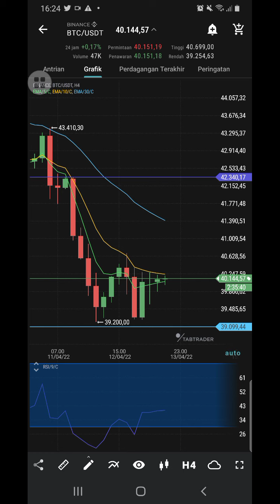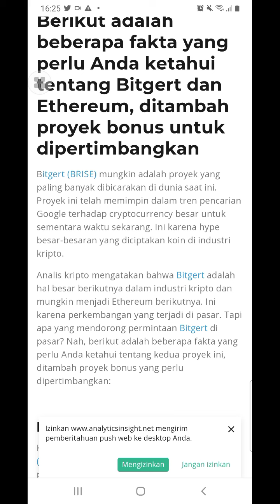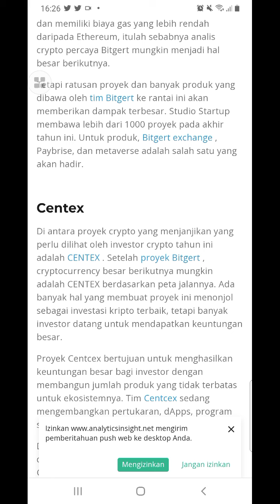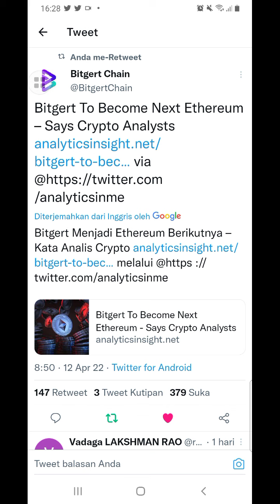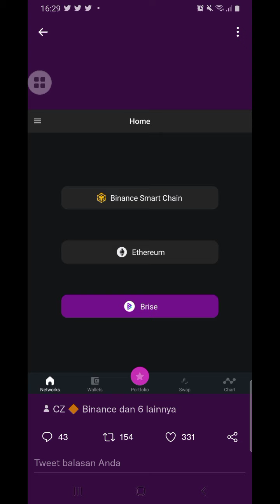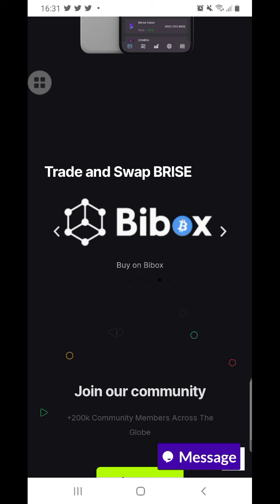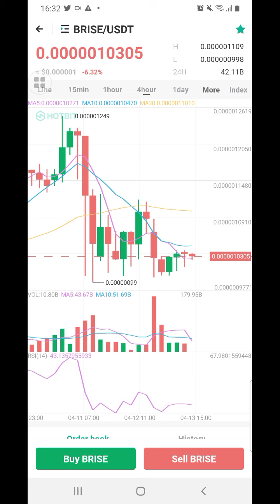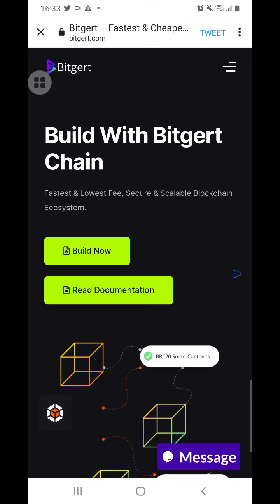KABAR BAIK|| BRISE TOKEN AKAN MENJADI ETHERIUM.BERSIAPLAH🚀🚀🚀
update shiba